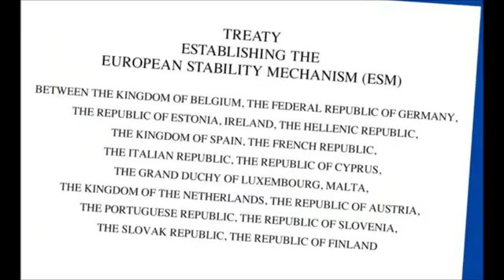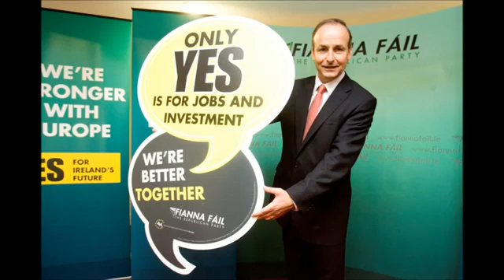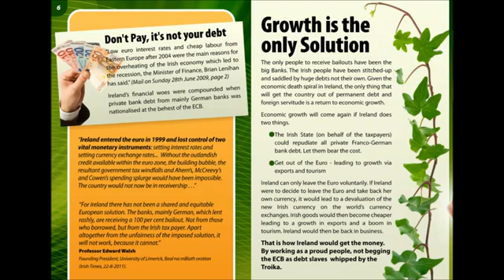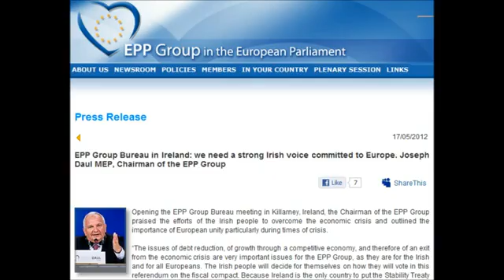Nigel Farage in Dublin - Vote No!